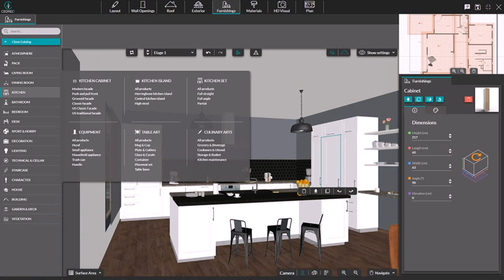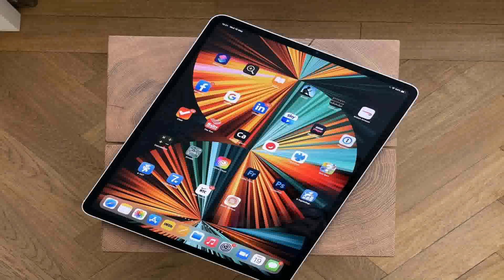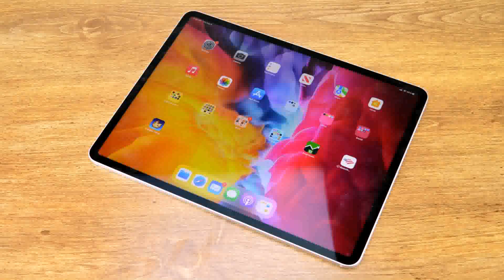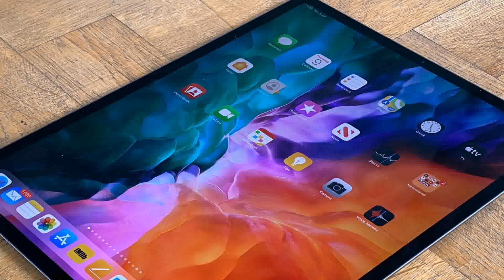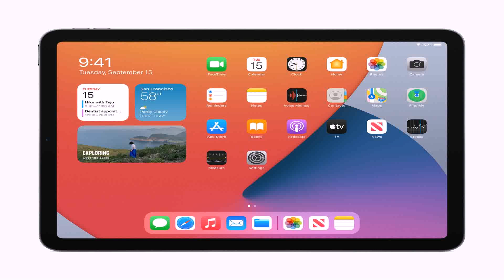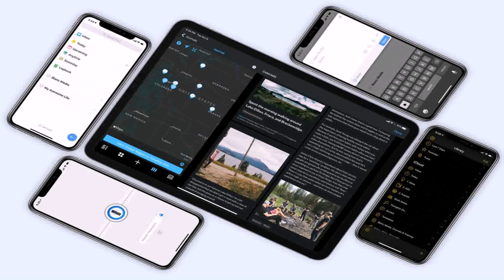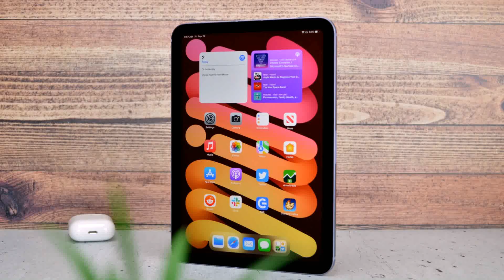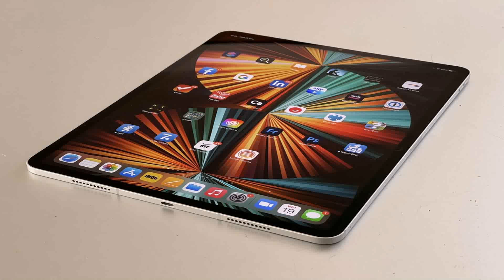Kitchen Design App Ipad Pro